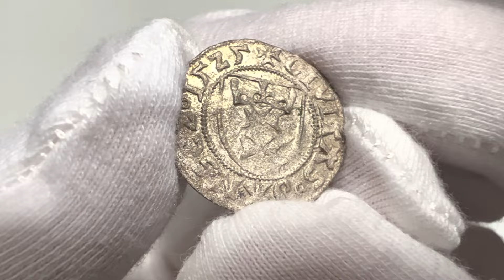Aukcja 10, pozycja 108, Zygmunt I Stary, szeląg 1525, Gdańsk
8-11 maja 2022
8-11 May 2022

Stan zachowania: 2+
Literatura: Kopicki 7263 (R4)

Rzadki i bardzo ładnie zachowany.